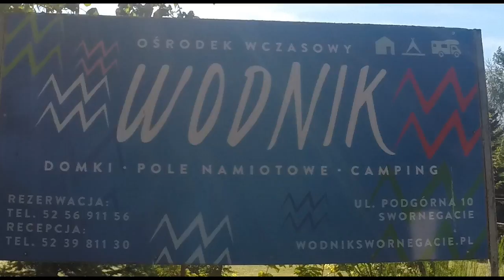Kajaki Swornegacie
Integracja